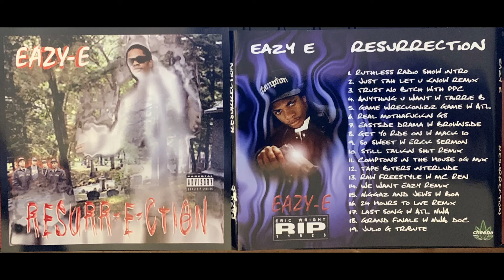(5. Eazy-E - GAME WRECK-ONIZ-IZ-GAME w/ KOKANE) N.W.A Mc Ren RUTHLESS RECORDS NWA Above The Law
100% BOOTLEG CD
Made For The Early eBay Days Where You Could Press & Sell BOOTLEG CD's
Still Dope To Listen To.  I Already Had All These Tracks Because I Was & STILL A Huge RUTHLESS RECORDS FAN

Eazy-E ‎– Resurrection
Label:
Not On Label (Eazy-E) ‎– none
Format:
CDr, Compilation, Mixtape, Unofficial Release
Country:
US
Released:
2002
Genre:
Hip Hop
Tracklist
1 –Julio G Ruthless Radio Show Intro
Featuring – Eazy-E
2 –Eazy-E Just Tah Let U Know (Criminal Mix)
3 –Penthouse Players Clique Trust No Bitch
Featuring – AMG, DJ Quik, Eazy-E
4 –Tairrie B. Anything U Want
Featuring – Eazy-E
5 –Above The Law Game Wreck-oniz-iz Game
Featuring – Eazy-E, Kokane
6 –Eazy-E Real Muthaphuckkin G's
7 –Brownside Eastside Drama
Featuring – Eazy-E
8 –Mack 10 Get Yo Ride On
Featuring – Eazy-E, MC Eiht
9 –Erick Sermon So Sweet
Featuring – Eazy-E
10 –Eazy-E Still Talkin' Shit (Remix)
11 –N.W.A. Compton's In The House / 100% Diss (Original Version)
12 –Eazy-E Tape Biters (Interlude)
13 –Eazy-E Raw Freestyle
Featuring – MC Ren
14 –Eazy-E We Want Eazy (Remix)
15 –Blood Of Abraham (2) Niggaz And Jews
Featuring – Eazy-E
16 –Eazy-E 24 Hours to Live (Remix)
Featuring – MC Ren
17 –Above The Law Last Song
Featuring – N.W.A.
18 –The D.O.C. The Grand Finale
Featuring – N.W.A.
19 –Julio G Julio G Tribute
Notes
2002 Cheeba Cheeba Mixtapes Eazy E promo